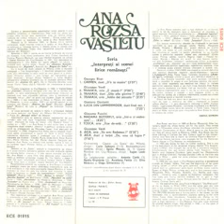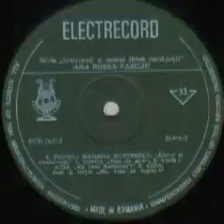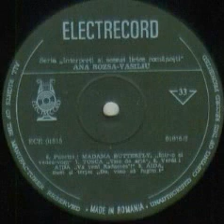Ana Rozsa Vasiliu cu Dinu Badescu si Gogu Simionescu-Da vino sa fugim (tertet din opera "Aida")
Muzica(Music): Giuseppe Verdi
Orchestra Operei Romane din Cluj-Napoca dirijata de (Cluj Napoca Opera Theater Orchestra conducted by): Eugen Lazar